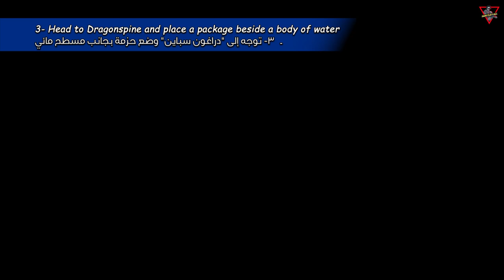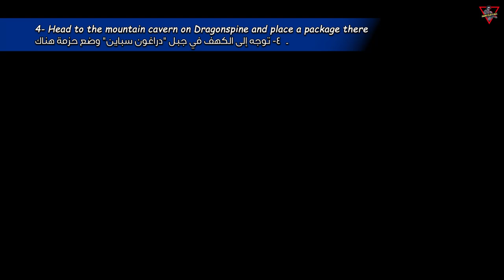Daily Quest: Floral Fresh [Guide]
Daily Quest: Floral Fresh

Flowers don't stay fresh for long. Flora, the owner of the Floral Whisper, has been thinking of ways to preserve them better...